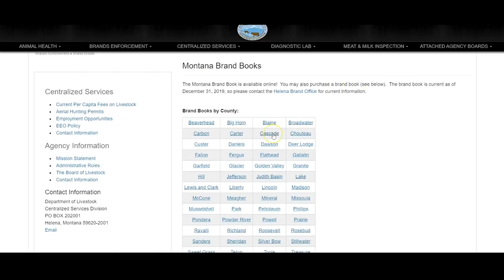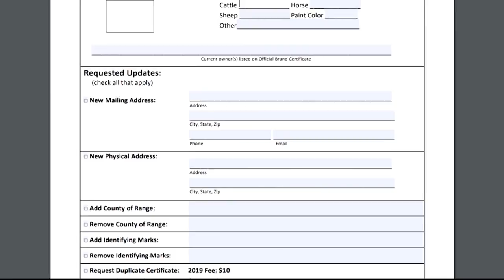Montana Ag Network: Brand renewals coming due